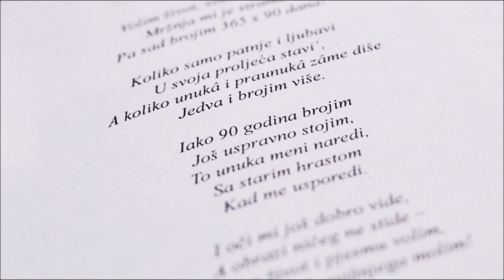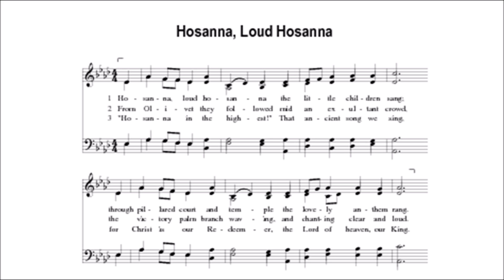Djede moj - Zdenka Mlinar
Ljudi odlaze samo fizički, ono što ostavljaju iza sebe živi vječno.
Napisala Zdenka Mlinar, uglazbio i pjeva Zvonko Knežević (kućna radinost). Hvala, Zvonkec!